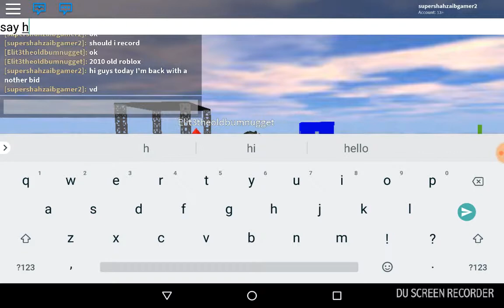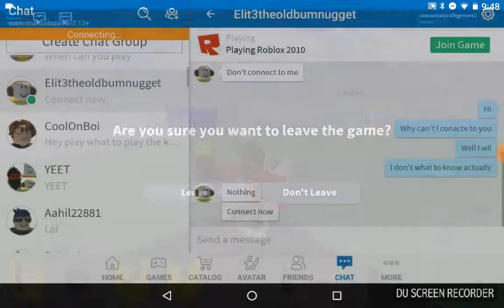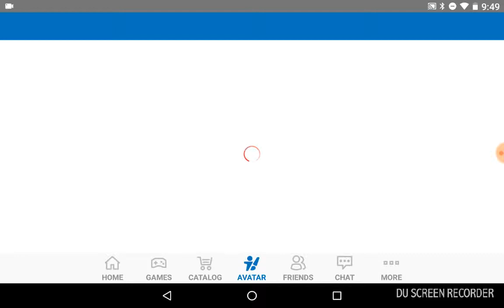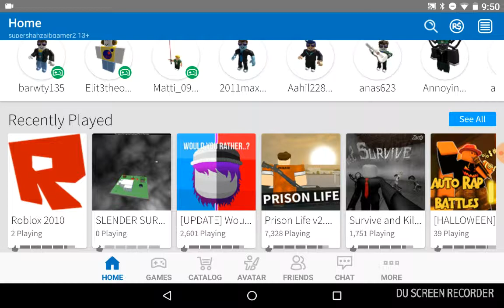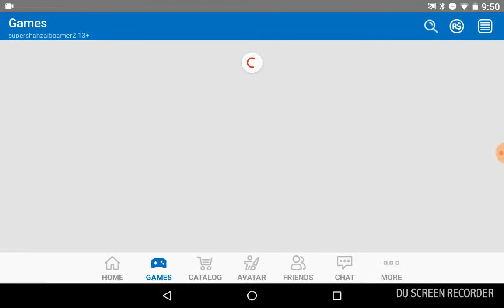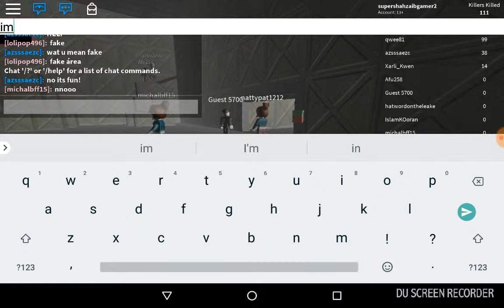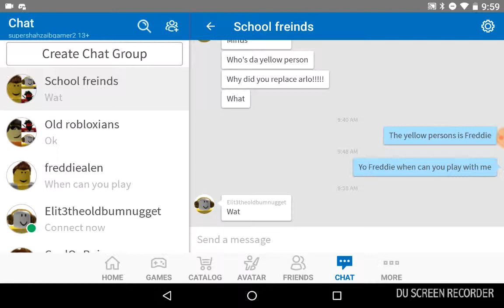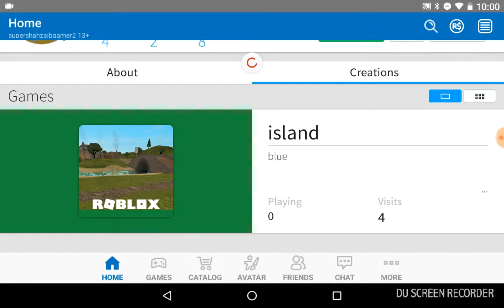Roblox video part 1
Kill!